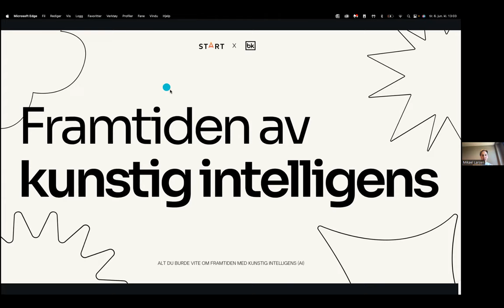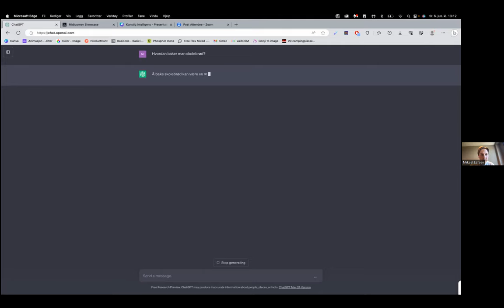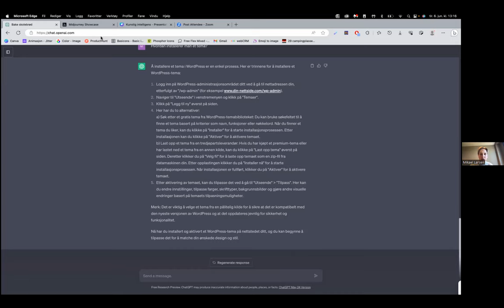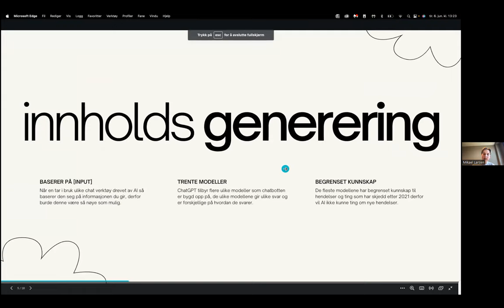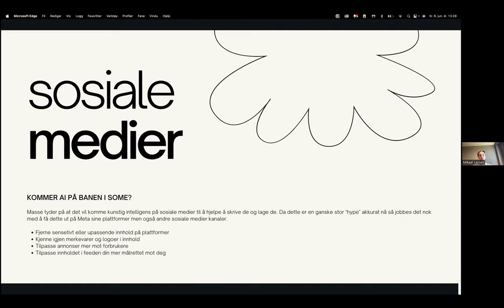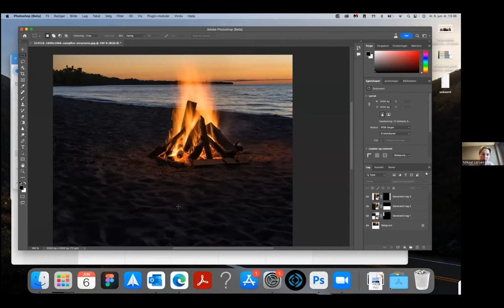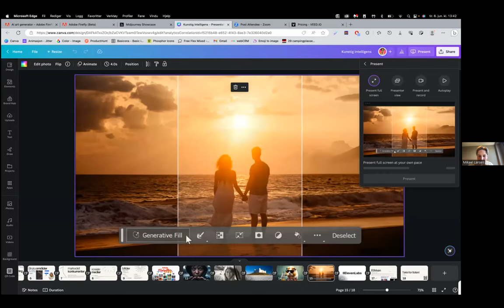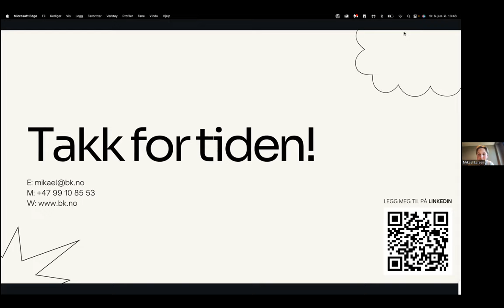WEBINAR: Hvorfor ta i bruk AI i bedriften?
Lurer du på om du kan bruke kunstig intelligens (AI) og om din bedrift kan ta i bruk dette verktøyet?

Dette er et lynkurs i AI, du vil lære hvordan du kan dra nytte av teknologien for å øke effektiviteten, forbedre beslutningsprosesser og øke inntjeningen på visse områder i din bedrift.

Kurset vil gi deg en innføring i hva kunstig intelligens er og hvordan det fungerer, slik at du kan forstå teknologiens potensial og begrensninger.